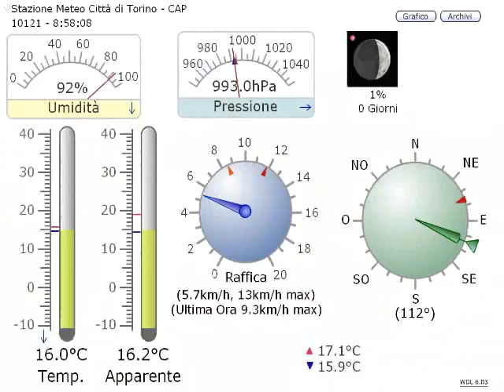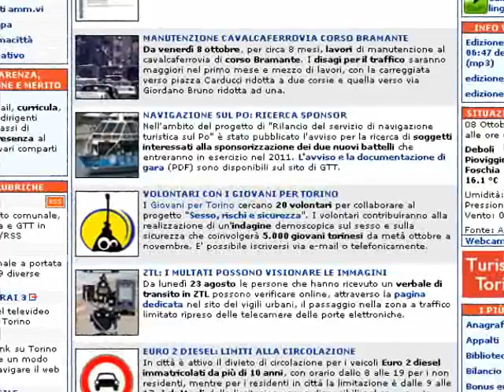TWN quot. n. 1054 di venerdì 08/10/2010 - ore 09.15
Giornata di cielo coperto con possibili frequenti, forse deboli, precipitazioni; pioggia prevista anche nel week-end, con rasserenamenti previsti per la serata di domenica. Da TorinoClick: per richiedere i contributi per l'affitto c'è ancora una settimana di tempo; riapre il cantiere alla Pellerina per il teleriscaldamento. Buon fine settimana!